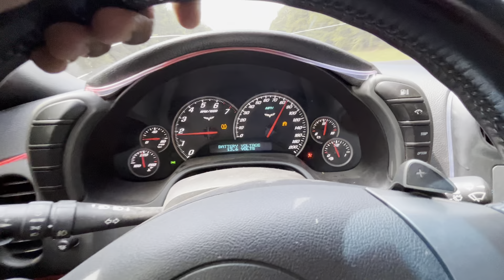POV Pulls in the C6 Corvette | Headers and Straight Pipe